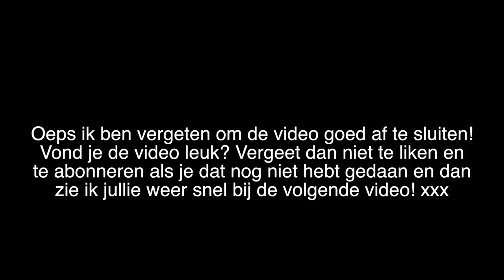BENEFIT HELLO HAPPY FOUNDATION | First Impression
Vandaag ga ik het hebben over de nieuwe Hello Happy foundation van Benefit Cosmetics. Ik breng 'm aan en laat mijn 1e indruk zien. Ook kom ik na een aantal uur terug om te laten weten hoe de foundation nog op mijn gezicht zit! Enjoy :)

MIJN KORTINGSCODES:

SARAH

Tot de volgende video! xo